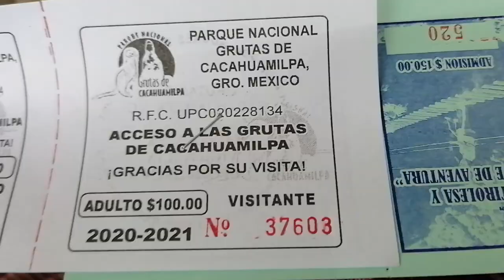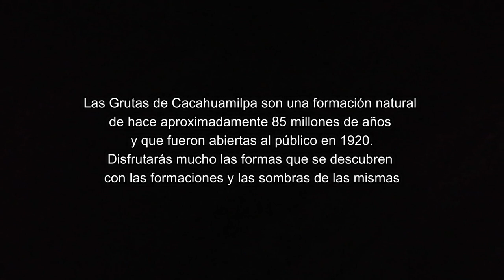Taxco de Alarcón Pueblo Mágico | Grutas de Cacahuamilpa | Que hacer en Taxco Guerrero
Que tal amigos!, espero se encuentren bien. El día de hoy les comparto mi experiencia al visitar el pueblo mágico de Taxco de Alarcón, parte del llamado Triángulo del Sol.